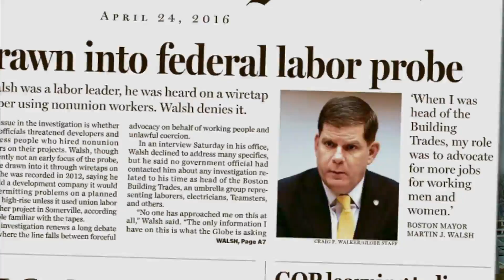Beat The Press: Marty Walsh & The Boston Globe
The Boston Globe reports that Marty Walsh has become ‘ensared’ in a federal investigation, but only speculates as to what Walsh may be under investigation for. Was it a fair story?